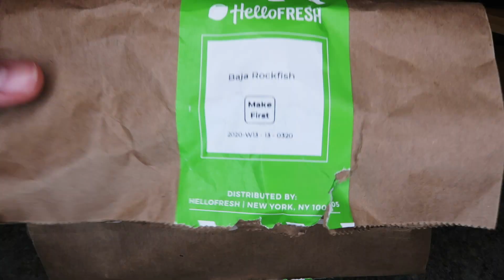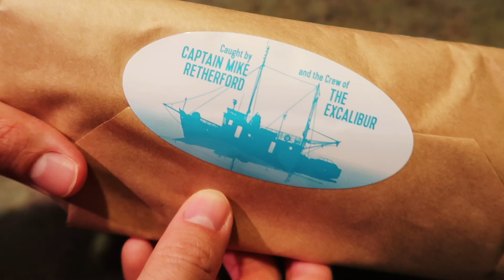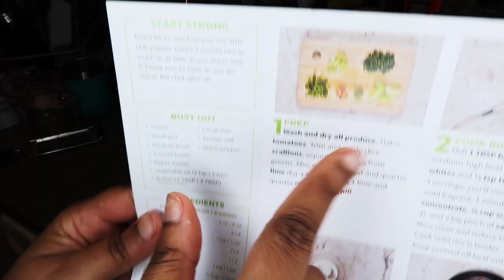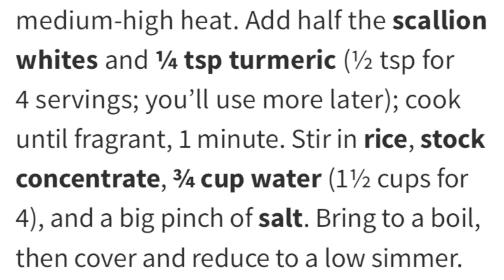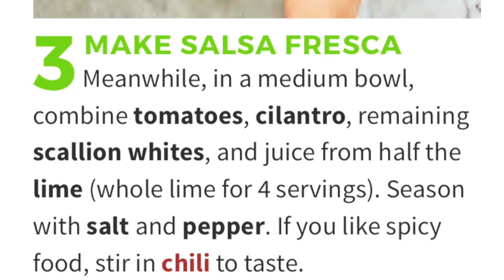BEST AT HOME RECIPE EVER II Baja Rockfish with Yellow Rice & Salsa Fresca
This was our first time trying @HelloFresh US  , the recipe was really easy to follow. The dish was amazing and we highly recommend you guys try it at home.